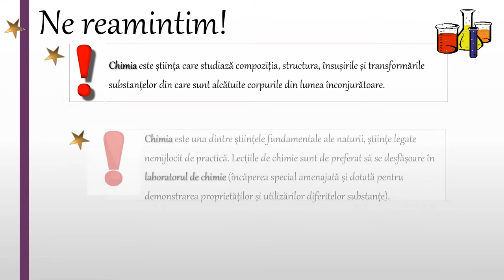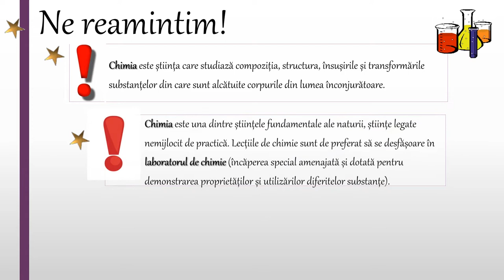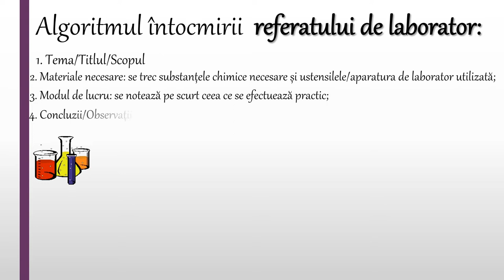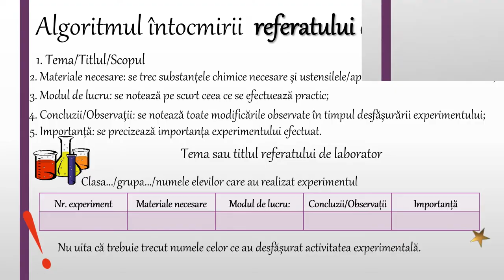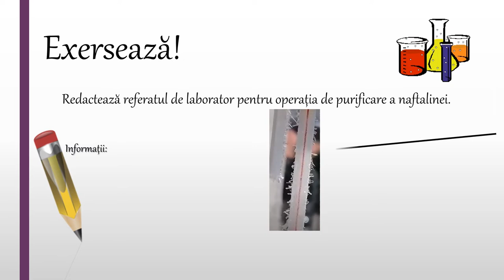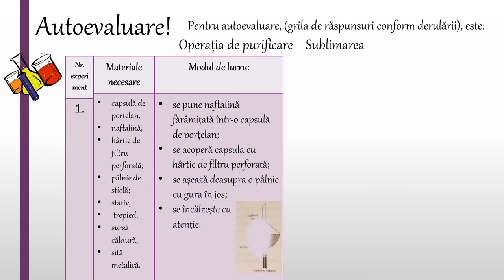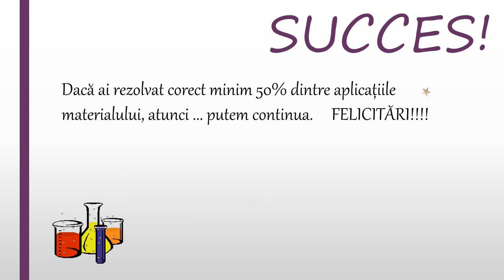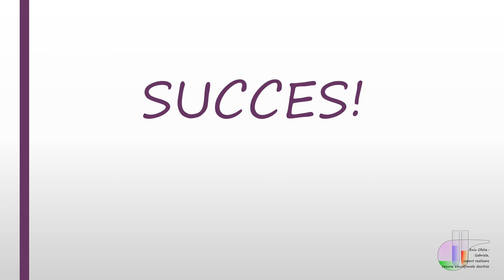Algoritmul întocmirii referatului de laborator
Activitatea de învățare ce ar recomanda utilizarea acestei resurse de tip video presupune selectarea și utilizarea noțiunilor relevante în vederea interpretării unor date și informații obținute în cadrul unui demers investigativ. După formularea unor ipoteze cu privire la caracteristicile
substanțelor și a relațiilor dintre ele, se trece la utilizarea unor date determinante în investigarea unor procese și fenomene în scopul identificării noțiunilor și relațiilor relevante. Pentru realizarea activităților experimentale se pregătesc ustensilele sau instalațiile necesare, substanțele, și se stabilește modul de lucru. După realizarea experimentelor se realizează
înregistrarea datelor obținute în urma investigațiilor în tabele cu rubrici prestabilite, prelucrarea datelor obținute în urma investigațiilor efectuate, formularea concluziilor desprinse în urma investigațiilor efectuate. Resursa poate fi utilizată între 5 – 20 minute în funcție de nivelul clasei sau de nivelul pregătire al elevului, capacitatea de selectare și aplicare a informațiilor
necesare întocmirii și redactării unui referat de laborator.